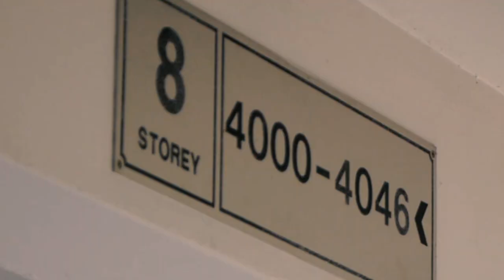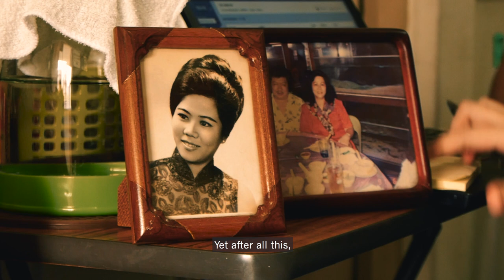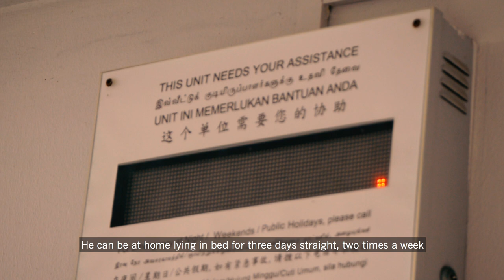More Than Medicine: The NHS Story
Led by students from the NUS Yong Loo Lin School of Medicine, the Neighbourhood Health Service (NHS) 2019 in Queenstown is the biggest since inception, with more than 30 healthcare screening services and 16 community partners. A total of 825 residents completed their screenings: 484 residents in Kampong Glam and 341 residents in Leng Kee.

And this, is the NHS 2019 story.